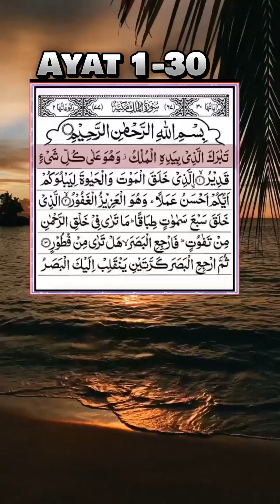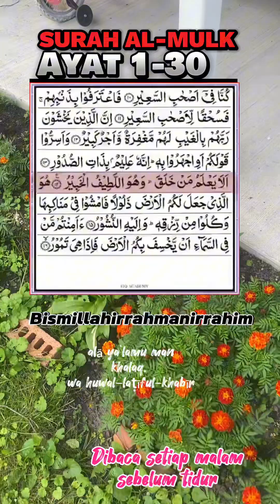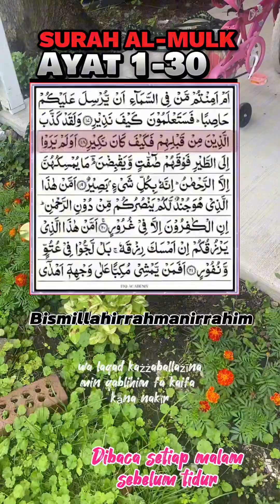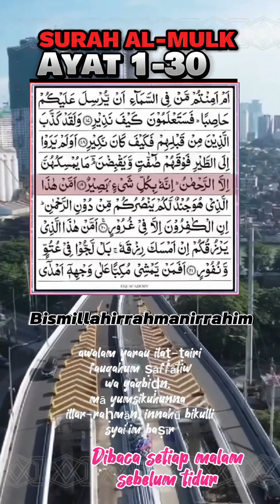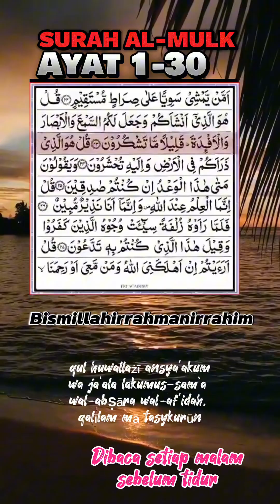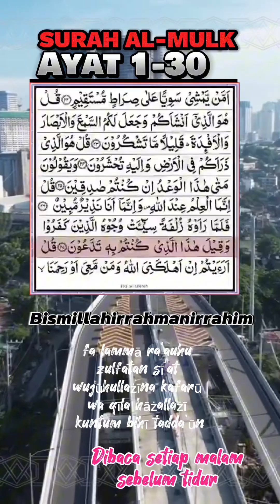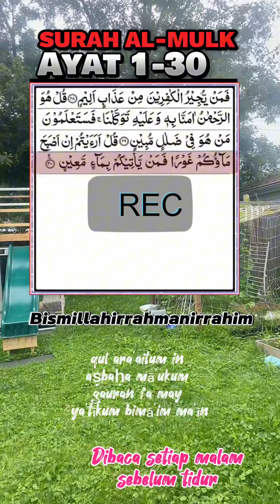SURAH AL-MULK 🎧❤️ayat 1-30#love alhamdulilah religion quranrecitation @the daily reminder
Tags 🏷️